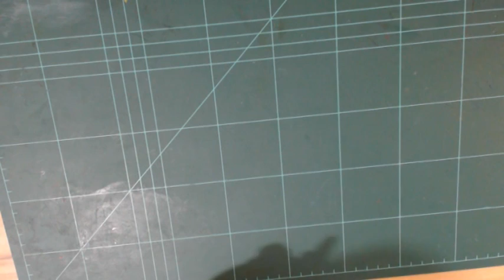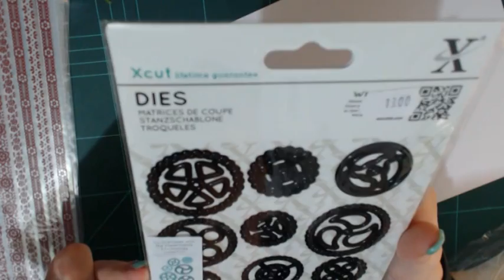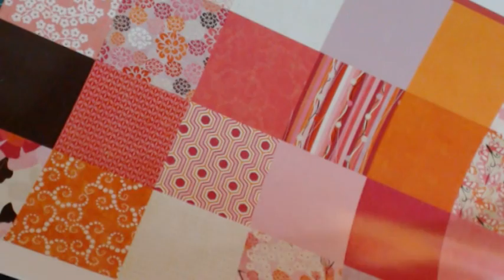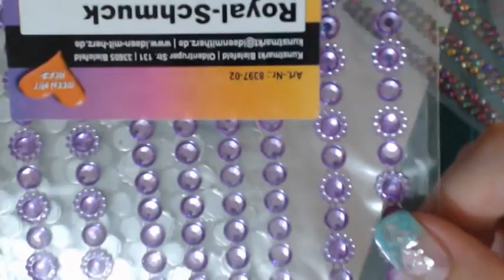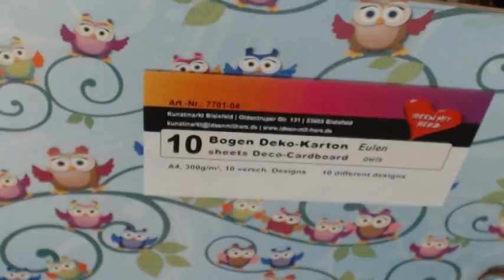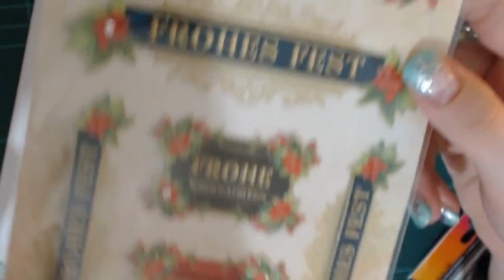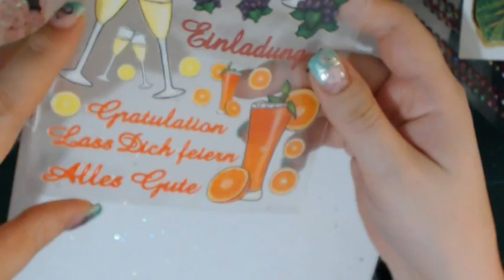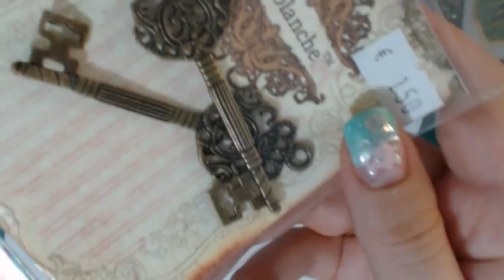[Haul #2] Modell-Hobby-Spiel-Messe | Das Glitzer-Desaster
!!Achtung Überlänge!!

Hallo zusammen :-D
Mal ein Haul-Video, bei dem nicht alles glatt geht.
Ein Megalanges Video zu meinen gekauften Sachen auf der Modell-Hobby-Spiel-Messe in Leipzig. Ich hätte gern noch mehr gekauft, haha, aber irgendwann ist das selbst gesetzte Budget eben alle :-D

Viel Spaß beim Zuschauen des Desasters :-)